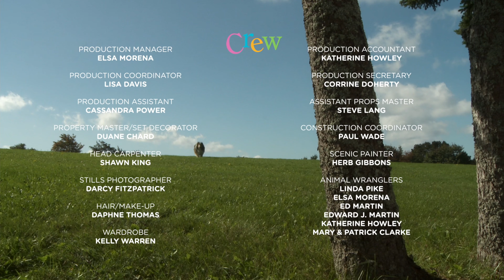Mickey's Farm | Season 04 Episode 02 | Glue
Mickey decides to make a picture for Megan using pipe cleaners and popsicle sticks. But when he picks it up, his picture falls apart. Gilbert Glue explains that he can help keep Mickey's picture together because he makes things sticky.